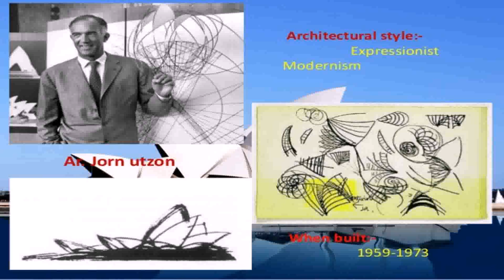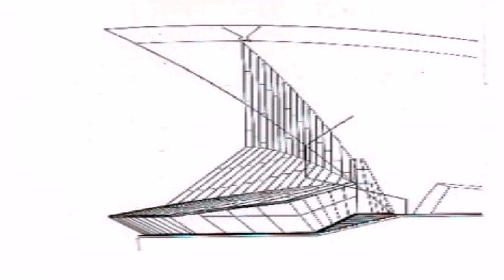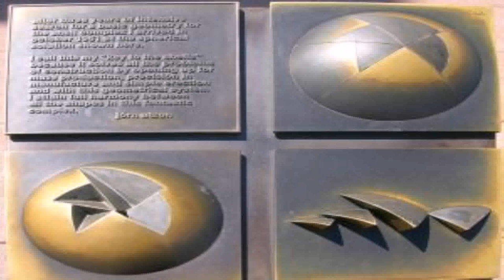Sydney Opera House Style Of Architecture (see description) (see description)